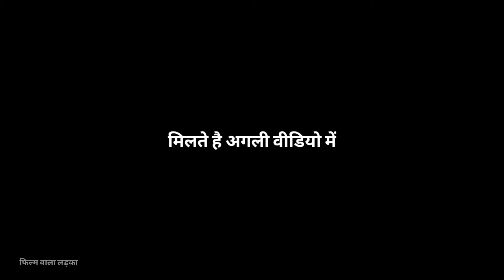नदी बीचे नईया डोले पर लड़को का धमाकेदार डांस